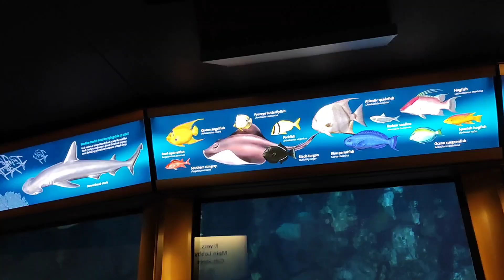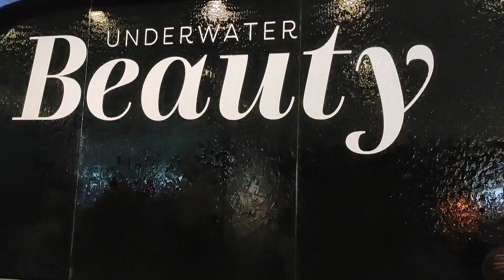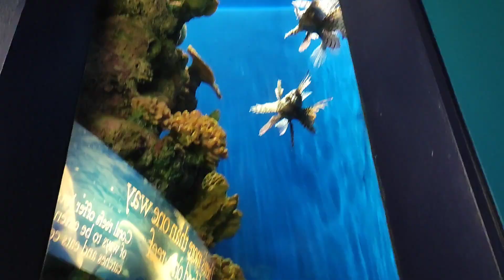Shedd aquarium Chicago